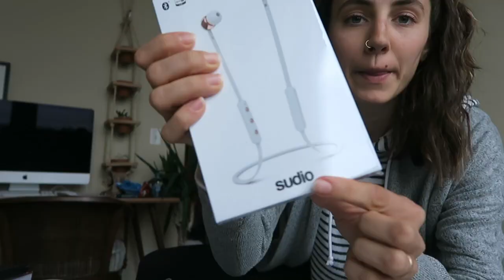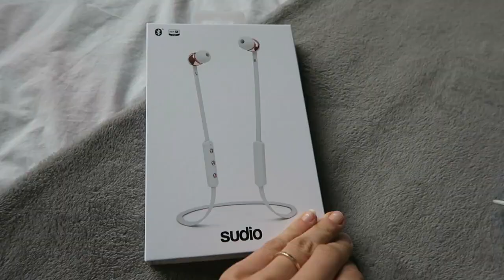Vlogtober 12 | Delayed Flights, New Headphones + Getting Home!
I love that I always get so excited to come home. I had such a great time out on the east coast, and I can't wait for the chance to visit again, but I'm excited to be home for a few weeks. Enjoy!

Did you enjoy this video?

Maybe you've taken one of my courses, or you've just been watching me on YouTube, and you really want some time to work with me, ask me your questions, and get my help learning about your body and your cycle.

Depending on what’s available, I offer handprinted FemmeHead t-shirts and tote bags. Check out what I have, and I’ll always let you know when there’s new stuff in stock.

FAQ’s:
Where do you live? Des Moines, Iowa
Wait, I didn’t know you were married?! Yup, I sure am :)